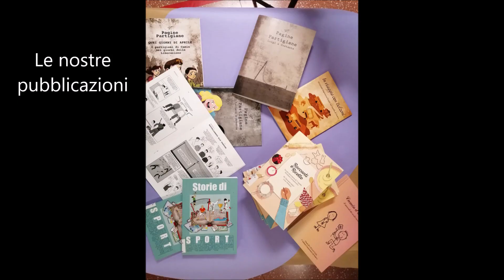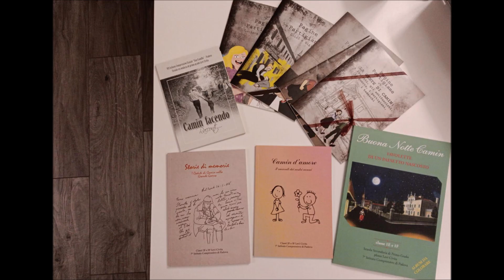Scrittori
Presentazione del progetto